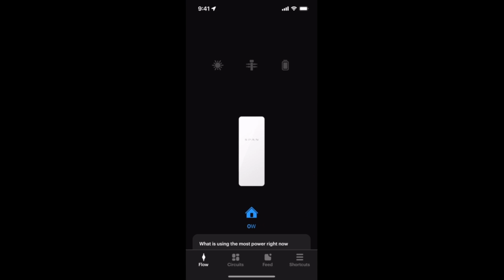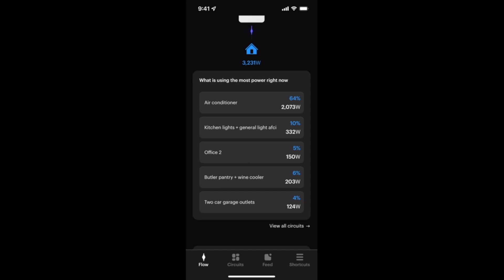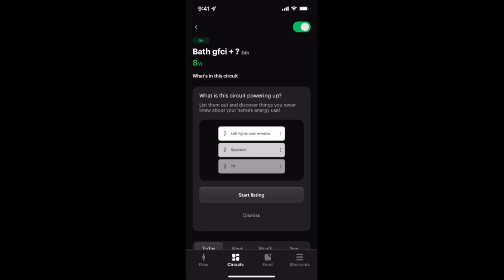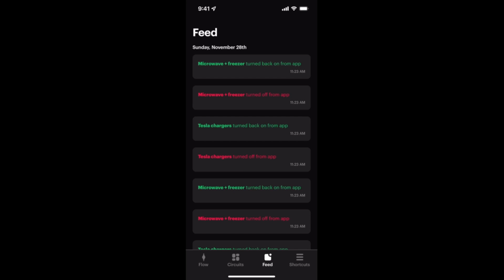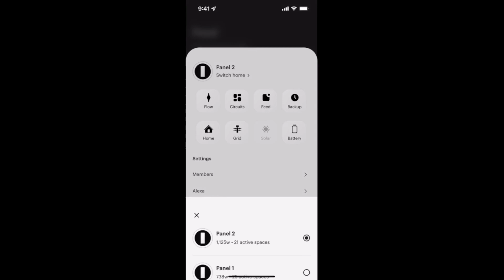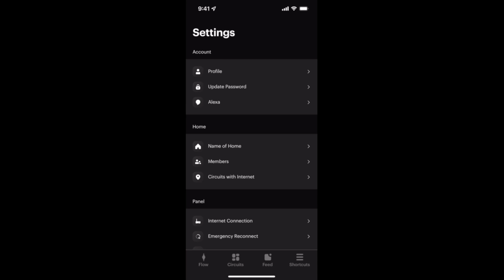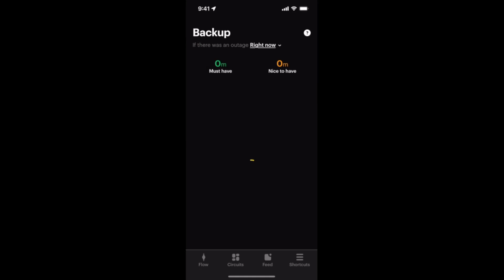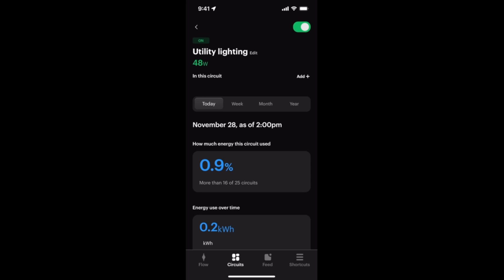Span Smart Panel: Episode 7 - the Span application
This will be a multi-part series where I show the purchase, installation, and product review, of the Span Smart Panel. On today's episode I discuss the Span application in depth. My goal is to use the smart sub-panels in conjunction with a yet-to-be installed Tesla Solar Roof and 6 Tesla Powerwalls.